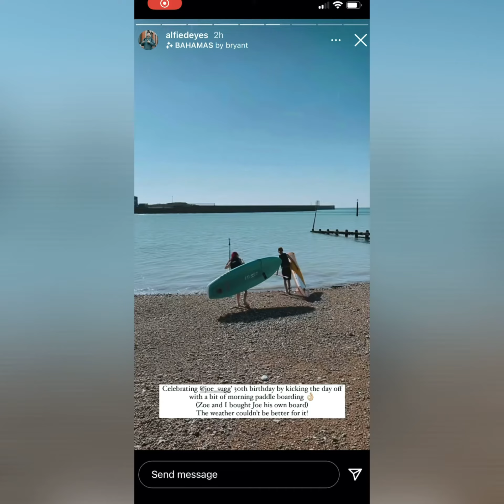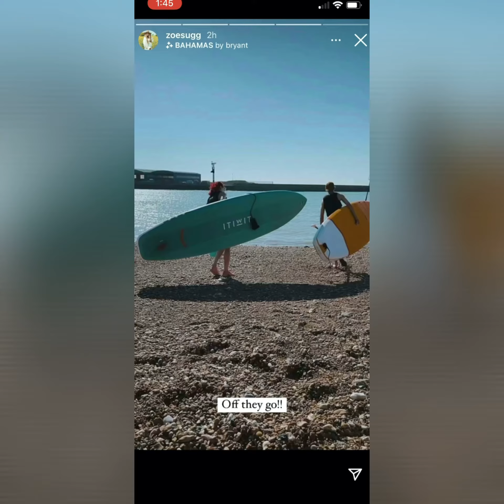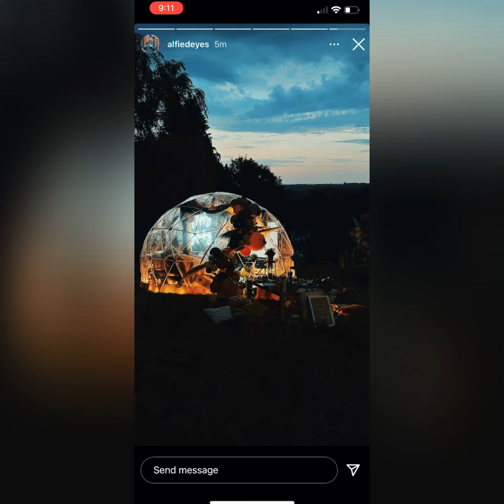Zoe and Alfie Instagram Stories (Joe’s Birthday)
Hope you enjoy this video 😀💕 I love how Zoe and Alfie always spend time with Joe for his birthday and it’s so cute 🥰 🥰🥺♥️♥️ how Dianne has now met baby Ottilie